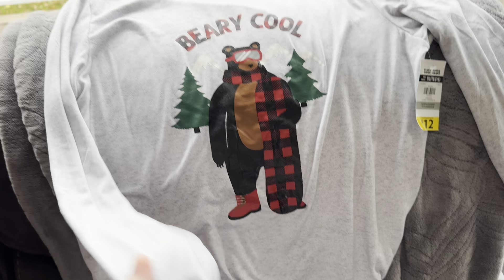Journée de congé avec elle et Lucas ( 1 nov 24)